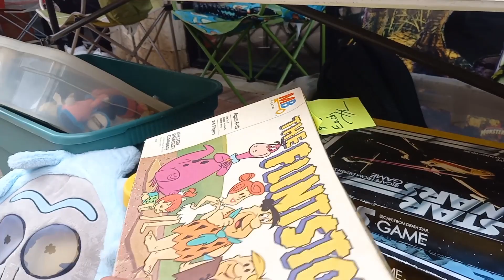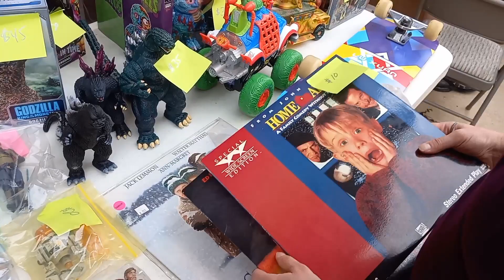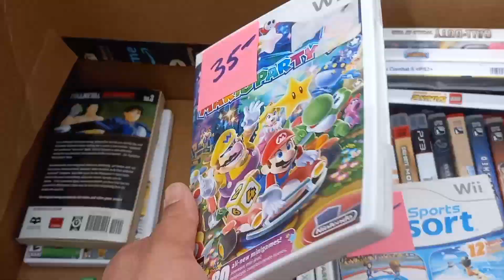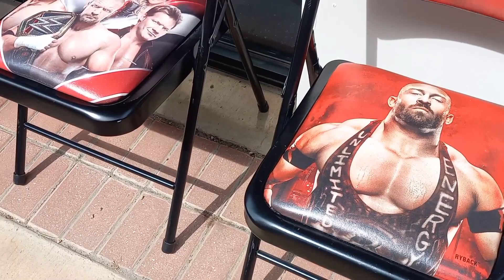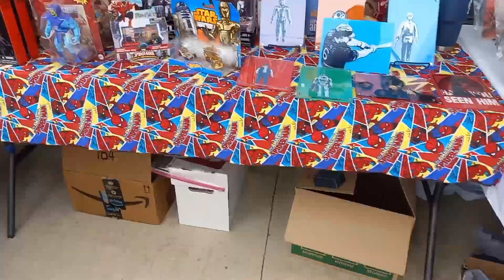Sidewalk of SALES! Did we find any goodies??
we make a stop at the Empire Toys sidewalk Sale and checkout all the tables of goodies!